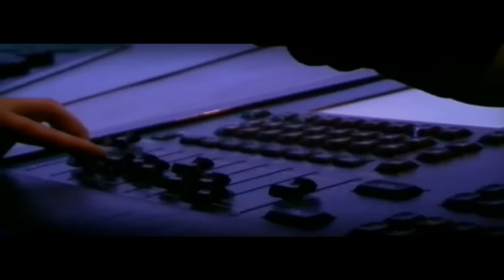Dj Kosmonova Danse Avec Moi